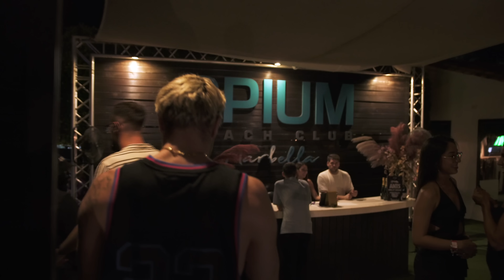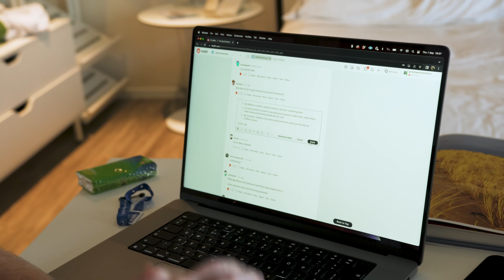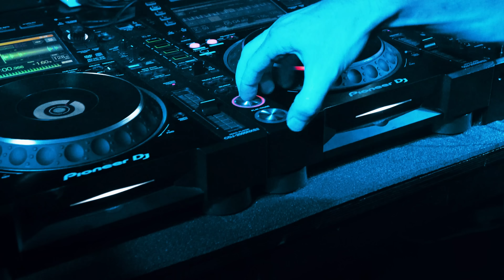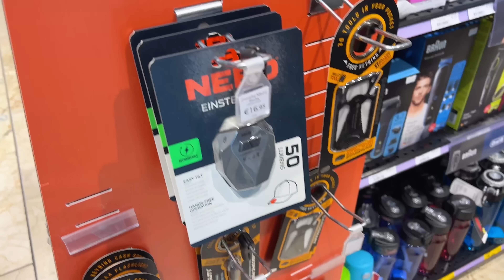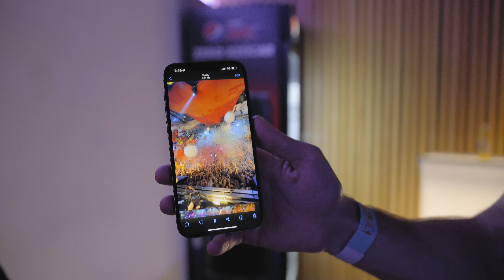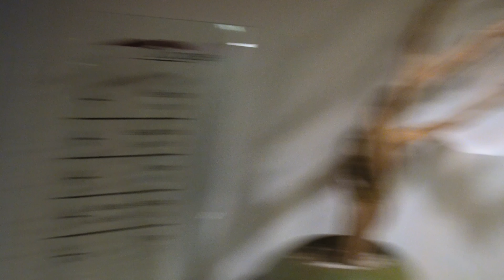I PLAYED AT THE #1 CLUB IN THE WORLD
In this episode of MOVING DIFFERENTLY i played at the #,1 club in the world, travelled to every corner of Spain, went to a country for the first time, I did my first Reddit AMA, stayed in a haunted hotel and DIDN'T shxt my pants!